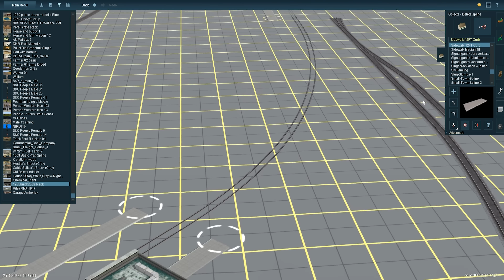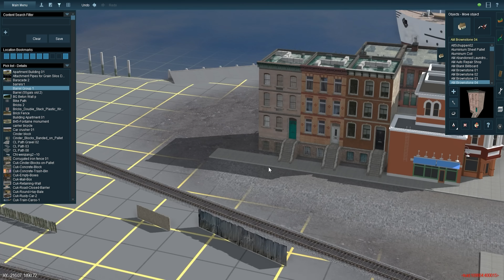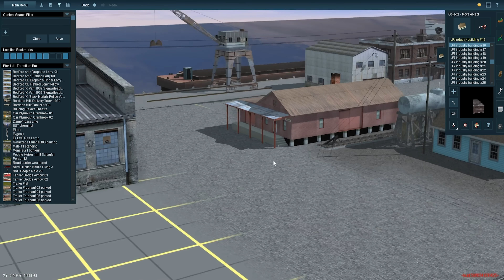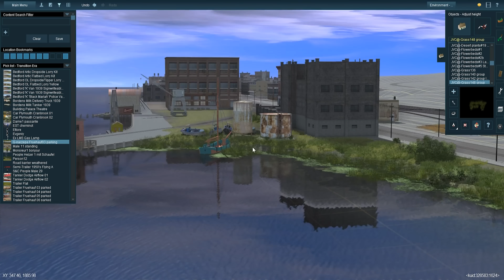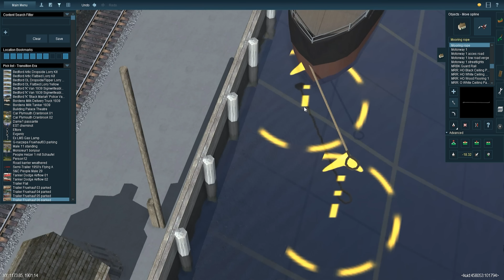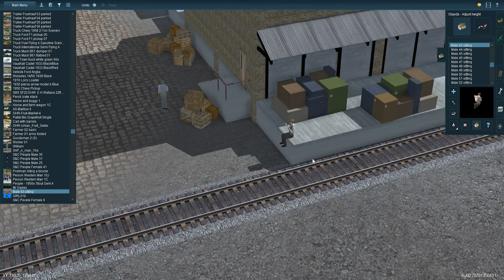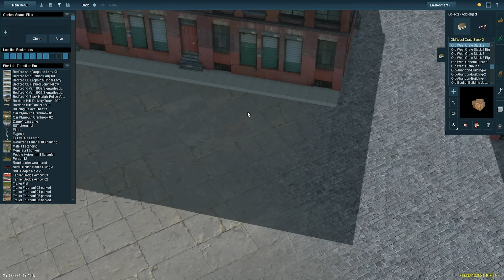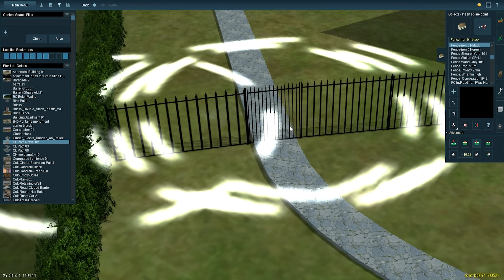Trainz: New Route - Hudson & Western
Here' what I've been up to for the past month.

Use this link to grab your copy of Trainz 2019, Trainz A New Era or anything else from the Trainz store